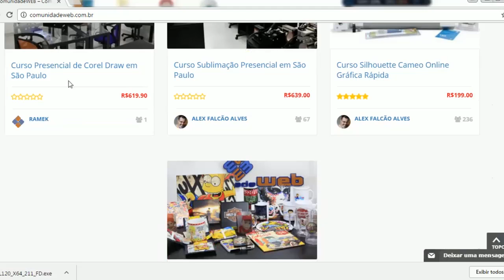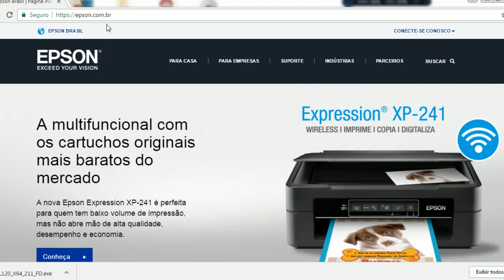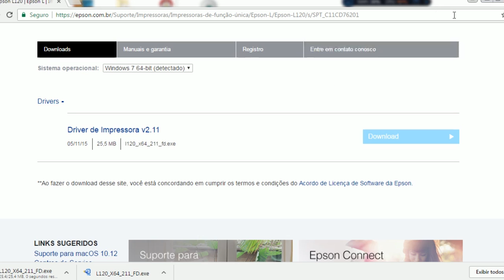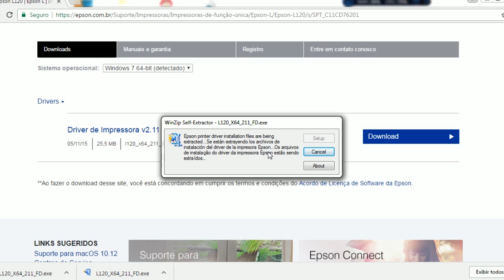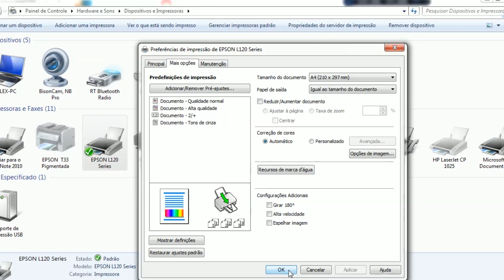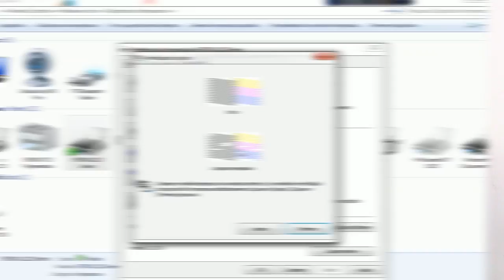Como instalar impressora Epson sem CD de instalação para sublimação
Salve ComunidadeWEB ! Nessa aula você vai aprender fazer instalação da sua impressora jato de tinta não importando a marca e nem mesmo modelo desde que seja jato de tinta, pois o processo para algumas impressoras laser são diferentes.
Para quem trabalha com sublimação vai facilitar muito o processo mesmo que você não tenha o CD mais de instalação.